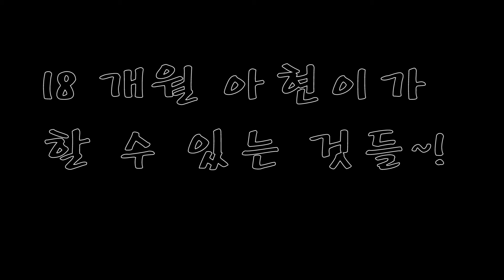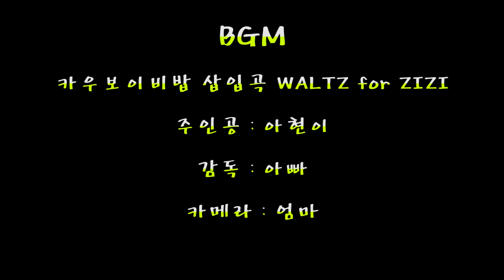18개월 아현이가 할 수 있는 것들